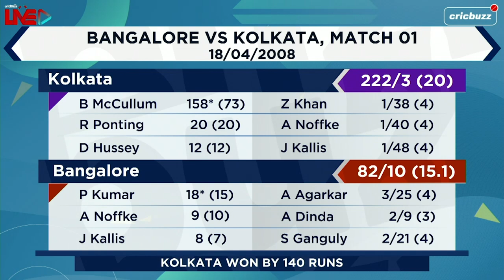Watch: Revisit the birth of Indian T20 League 13 years back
On this day 13 years ago, the first Indian T20 League game was played between Bangalore and Kolkata. Joy Bhattacharjya and Michael Vaughan tell us about their initial impressions of the tournament